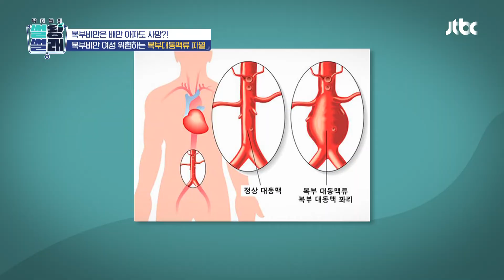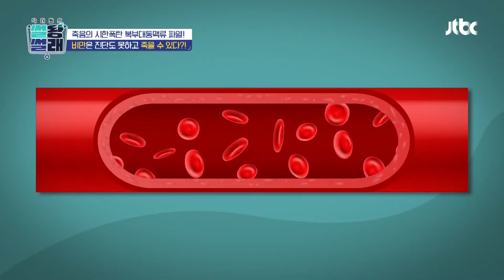죽음의 시한폭탄💣 복부비만이 부르는 '복부대동맥류 파열' | 닥터들의 썰왕썰래 13회 | JTBC 220916 방송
죽음의 시한폭탄💣 복부비만이 부르는 '복부대동맥류 파열'